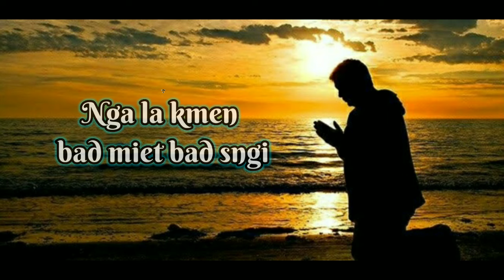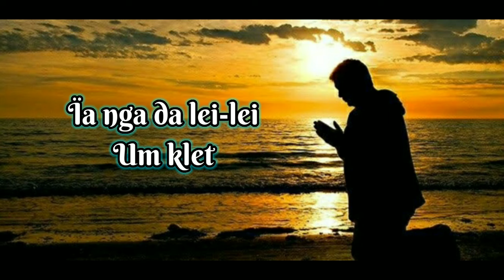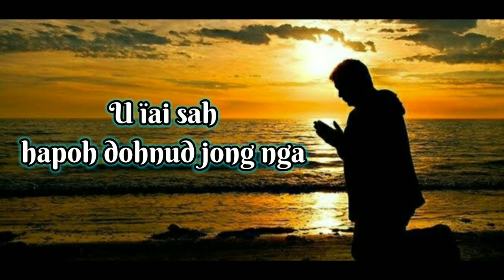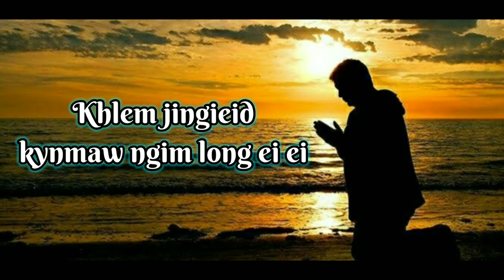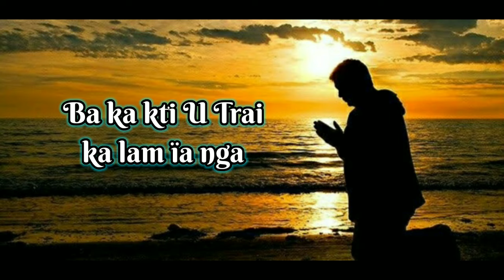Nga La Kmen Bad Miet Bad Sngi || I'm Rejoicing Night And Day || Lynti Bneng 321 - Saiñ Marweiñ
NGA LA KMEN BAD MIET BAD SNGI

Katba nga dang ïaid lynti
Ba ka kti U Trai ka lam ïa NGA
Ngan ym diaw mynsiem ei ei
Wat lada nga ïaid marwei

U ïai-sah (2)
U ïai-sah hapoh dohnud jong nga

Katba nga puson kumne
Shisha nga shem ha lade
Ba U Trai U ieid shisha ïa nga
Lada ïa U nga lyndet
Ïa nga da lei lei Um klet
Da jingieid khlem kut U ieid ïa nga.

Kat shaba don ka jingieid
Hangta keiñ U don U Blei
Namar U Blei U long ka jingieid
Katta sien kaba phi leh
Ha iwei iba rit eh
Ïa kata kynmaw ïa Nga phi leh.

Lada ngi im ka bishni
Ïa kiwei ngim don jingieid
Ïa U Blei ruh ngin ym lah ban ieid
Lada ngi isih kiwei
Ngi isih ruh ïa U Blei
Namar U Blei U paw ha ki briew.

Kan myntoi aïu ïa ngi
Ka jingnang jingstad pyrthei
Ne ngi don ka bor leh kam phylla
Lada ngi don ka jingngeit
Wat ban pynkynriah ki lum
Khlem jingieid kynmaw ngim long ei ei.